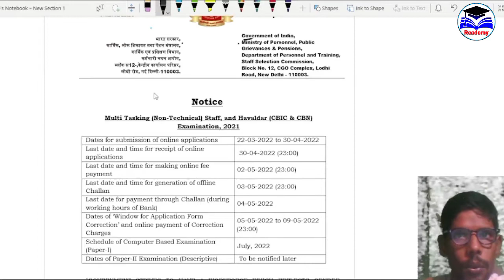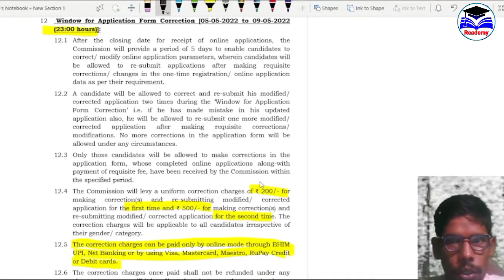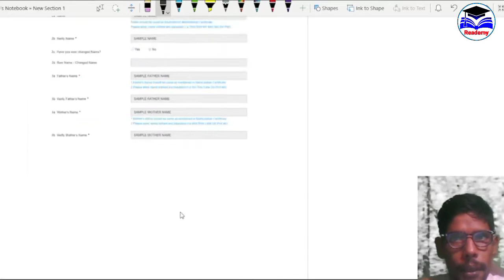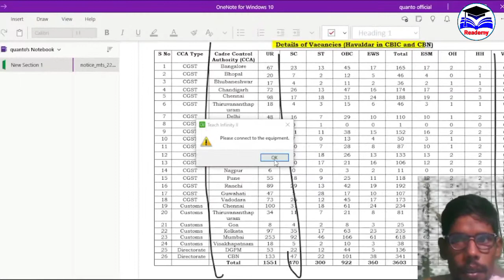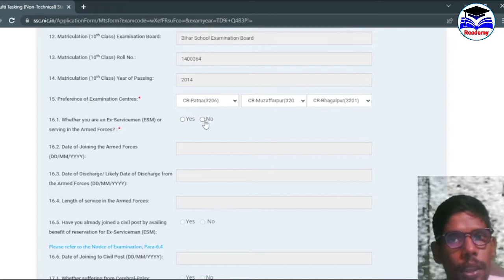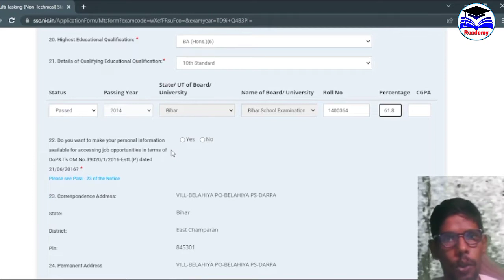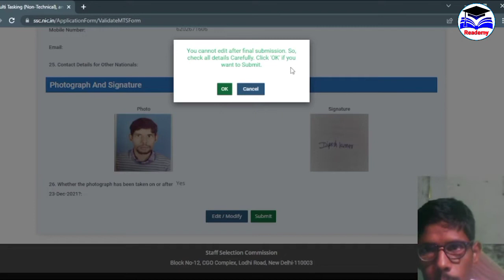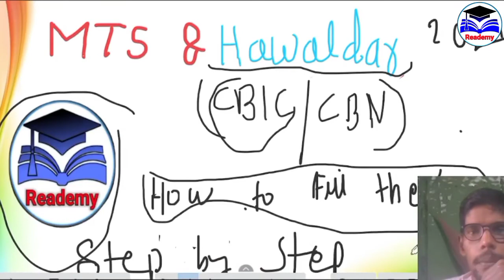SSC MTS AND HAWALDAR(CBIC and CBN) ONLINE FORM FILL UP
SSC MTS AND HAWALDAR (CBIC AND CBN) 2021 FORM FILL UP LIVE WITH ME
IN THIS VIDEO YOU WILL LEARN HOW TO FILL FORM CORRECTLY
SSC-MTSAND-HAWALDAR-2021

4. Instagram:
I'm on Instagram as @reademy21. Install the app to follow my photos and videos.